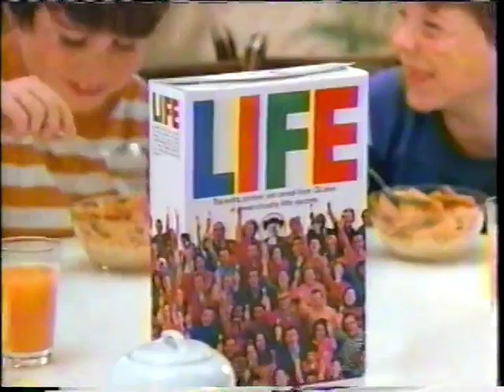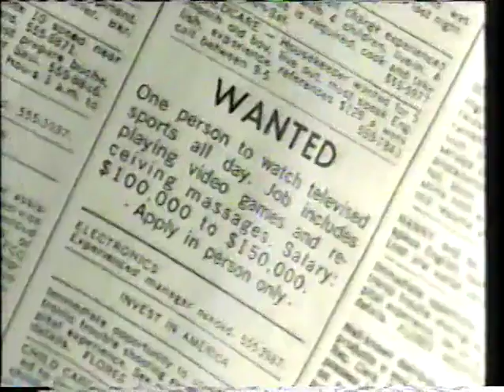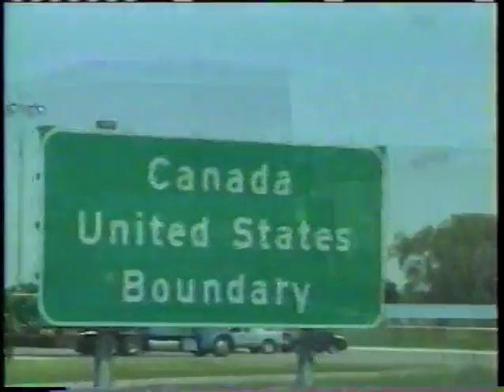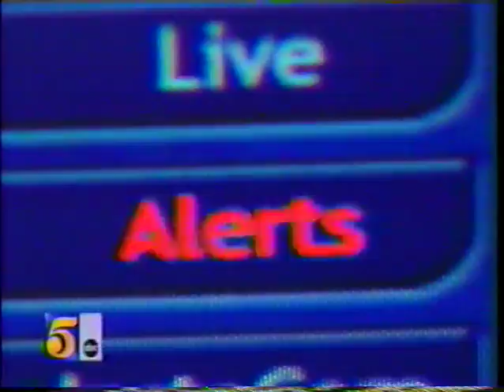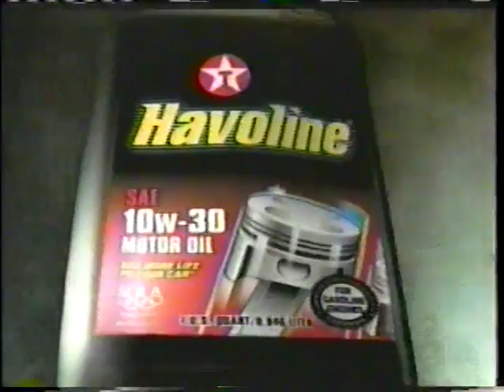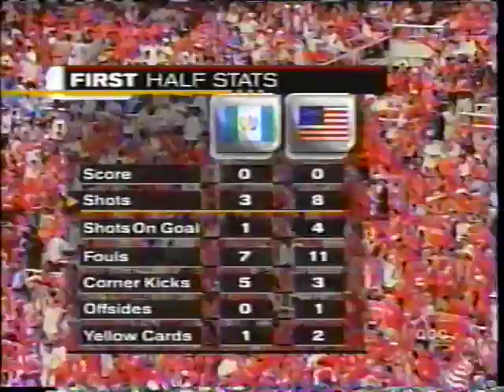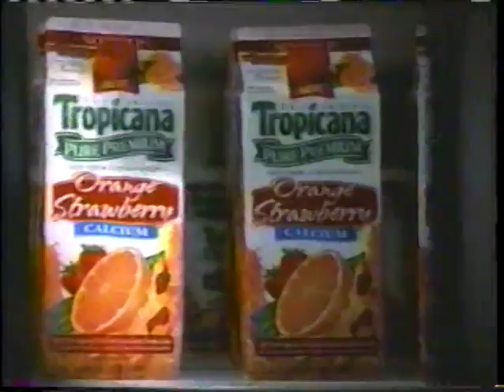USMNT Guatemala 2000 wcq hex Full Game USA